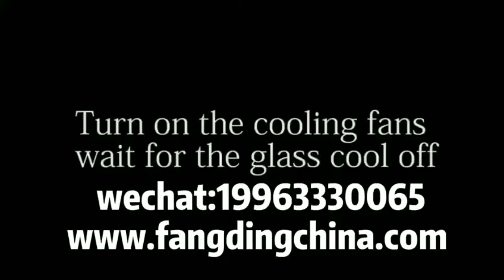Fangding glass laminating machine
Fangding Technology Co.,Ltd is a high-tech enterprise mainly specialized in laminated glass equipment,we produce a automatic production line for glass laminating,also sell them individually, Laminated furnace for EVA film and autoclave for PVB film are best-selling,we produce EVA film( for Architectural use,jewelry counter, LED/PDLC Laminated Glass,decorative laminated glass or indoor partition, etc. )and TPU film (for bullet-proof glasses )also ,we make co-operation with many Chinese famous glass factory like ,Hanergy and Fuyao Group,we are also looking forward to cooperate with your firm, our equipment is easy to operate,with lower consumption and higher productivity ,if you are interest in our product and want to know more about our company ,our website is you can also contact me at any time you convenient,
contact person:Lisa Lee